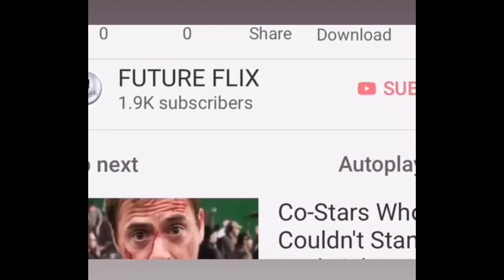PROJECT Las Vegas 2021 go Behind the scenes of this Clothing￼ convention with Michelle Stephania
PROJECT Las Vegas continues to be a keystone event that promotes discovery and connection between brands and retailers in the contemporary market and that was reflected in the increased number of new retailers and new brands we saw at PROJECT Las Vegas compared to 2019,” says Kelly Helfman, Commercial President of Informa Markets Fashion. “For this season, both men’s and women’s contemporary apparel, footwear, and accessories were merchandised together in order to make it easier and more efficient for retailers to shop brands they know and discover new ones along the way.”
Acting as a business resource for the community outside of transactions on the show floor, PROJECT Las Vegas held a variety of educational seminars with influential partners including Highsnobiety, WGSN, Management One, Create & Cultivate and Blamo!. Trend, market insights and business- focused topics included current and upcoming trend casting for the contemporary market, evolving consumer behaviors, strategies for scaling business, merchandise and cash flow planning, and adaptability tips for retail businesses.
PROJECT Las Vegas also hosted a variety of custom onsite activations and speaking engagements with stand- out celebrity and fashion leadership appearances. On day one, guest speaker Kenneth Cole opened the three co-located events in the LVCC - PROJECT Las Vegas, MAGIC Las Vegas and SOURCING at MAGIC - with Sourcing Journal’s Edward Hertzman for a discussion on brand integrity and lessons learned from the pandemic. Celebrity television personality and beauty entrepreneur Giuliana Rancic launched her clean, skincare brand, Fountain of Truth to the wholesale market. On day two, FashWire held a pitch competition where ten startups battled it out for a chance to win $10,000 on the PROJECT stage. Also, on day two, PROJECT Las Vegas hosted the return of the Rivet Awards, which honor top denim collections from six distinct categories: Best Sustainable Collection, Best Men’s Collection, Best Women’s Collection, Best Showpiece, Editor’s Choice, and Best New Brand, with awards presented in the winner’s booths throughout the afternoon.
While the US and international markets still grapple with the lingering effects of the pandemic, PROJECT Las Vegas was guided by Informa AllSecure in addition to recommendations from local, state and health authorities, offering guests confidence in a safe return to in-person events. Event planning and execution included continuous sanitation and disinfecting with focus on “high touch” areas, numerous hand washing facilities located throughout the event and wider aisles to accommodate social distancing. In addition, all guests were required to wear face masks while indoors, in compliance with Clark Country mandates and recently updated CDC guidelines.
PROJECT Las Vegas not only safely connected brands and retailers together again following halts to live events in 2020 and early 2021, the event’s return to Las Vegas also supported the local economy and businesses. Combined with co-located events MAGIC Las Vegas – the trend and young contemporary market